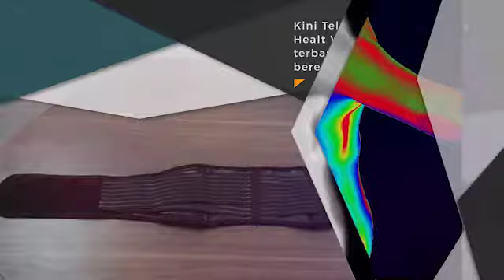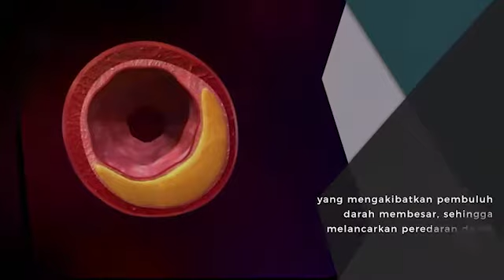K-I Easy Fit Ikat Pinggang Kesehatan K-link || Info K-link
K-i Easy Fit , yaitu ikat pinggang berenergi tinggi yang dapat menghantarkan panas pada tubuh dan meningkatkan metabolisme sel, bisa membantu mengurangi masalah kesehatan tersebut. Selain itu, K-i Easy Fit juga dapat mengurangi rasa lelah, nyeri dan sakit yang berhubungan dengan kondisi pinggang. K-i Easy Fit memiliki gelombang magnet yang sangat kuat dan sinar infa red jarak jauh. Dengan begitu, K-i Easy Fit mampu meningkatkan suhu tubuh pada bagian dalam dan memproduksi panas yang membuat pembuluh darah membesar, sehingga peredaran darah menjadi lebih baik, memperkuat metabolisme, dan meningkatkan kekebalan tubuh.

Manfaat :

•Membuat molekul air dalam tubuh mudah diserap dan disirkulasi
•Meningkatkan kandungan oksigen dalam tubuhMemperbaiki kualitas tidur
•Mengurangi kelelahan
•Meningkatkan suhu tubuh
•Mempertinggi fungsi kekebalan tubuh
•Meningkatkan keaktifan kulit
•Memperbaiki kondisi pada nyeri sendi
•Meningkatkan metabolisme
•Menyeimbangkan Ph tubuh
•Memiliki lebih dari 90 persen radiasi tinggi infra red
•Mengurangi kandungan nikotin dan tar dalam rokok
•Memperbaiki kondisi dari penderita radang sendi
•Memperbaiki kondisi dari penderita cedera otot lumbal
•Mengaktifkan sel darah dan menghancurkan pembekuan darah
•Memperbaiki masalah lambung kronisMeredakan reumatik
•Meningkatkan kesehatan fisik dan mengurangi obesitas

Petunjuk Pemakaian :

•Basahkan tangan dengan air, kemudian basuhkan ke daerah yang akan digunakan K-i Easy Fit atau dapat juga menggunakan botol spray. Lalu, semprotkan ke bagian tubuh yang akan digunakan K-i Easy Fit .
•Gunakan K-i Easy Fit pada bagian pinggang, lutut, leher, dan pergelangan tangan.
•Gunakan sekitar 10-20 menit dan Anda sudah merasakan sensasi panas.
•Setelah merasakan sensasi panas lepaskan K-i Easy Fit , kemudian panas tetap akan bereaksi dan efektif hingga 1-2 jam kemudian.
•Reaksi panas akan timbul dan efek yang dihasilkan akan berbeda untuk individu tergantung dari kondisi fisik dan kulit masing-masing.
•Untuk penggunaan pertama kali, lepaskan K-i Easy Fit apabila sudah terasa panas. Panas akan terasa menyengat pada kulit dan hal tersebut merupakan efek yang normal.•Setelah menggunakan K-i Easy Fit , gunakan handuk yang dibasahi air untuk membasuh kulit dengan lembut dan nyaman.
•Disarankan waktu penggunaan pada pagi dan sore hari pada saat kelelahan atau sesuai dengan kebutuhan.
•Jangan lupa untuk minum air hangat sebelum dan sesudah menggunakan K-i Easy Fit .

Peringatan:

•Jangan menggunakan K-i Easy Fit jika sedang demam tinggi, mengalami pendarahan, gangguan sensorik, wanita hamil, penderita kanker, penggunaan alat pompa jantung atau penggunaan logam dalam tubuh, penderita alergi harap penggunaan di bawah pengawasan dokter.•Jangan gunakan pada bagian tubuh yang sedang luka.
•Hindari penggunaan K-i Easy Fit sebelum makan, dan gunakan K-i Easy Fit 1-2 jam setelah makan.

•Hindari pencucian dengan menggunakan pemutih dan detergen bubuk. Lebih baik gunakan sabun mandi cair untuk mencucinya.
•Jangan merendam K-i Easy Fit di dalam air.•Bilas secara perlahan untuk membersihkan dan jangan terlalu lama.
•Jangan disikat dan jangan menjemur di bawah terik matahari.
•Jangan disetrika.

Setelah Download, lalu :
✅ Klik Masuk
✅ Lengkapi Profil